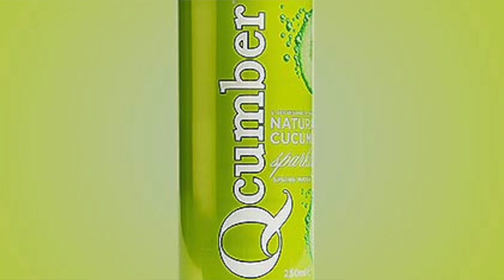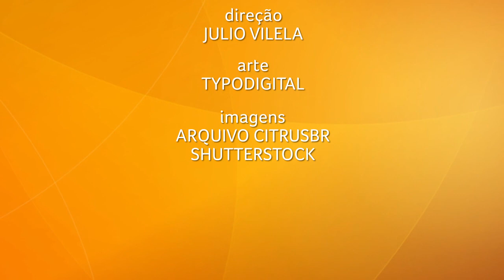Água sabor pepino é a novidade no mercado Europeu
Empresa aposta em água com sabores exóticos como pepino para ganhar espaço no mercado europeu. Nos Estados Unidos, o astro do basket, LeBrom James vira garoto propaganda da Sprite. Veja também o crescimento do mercado de iogurtes.